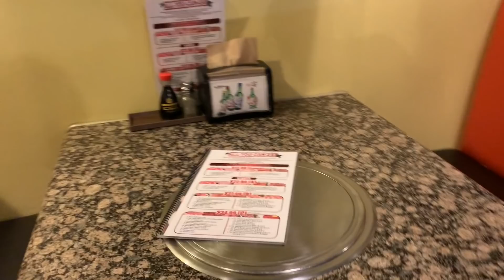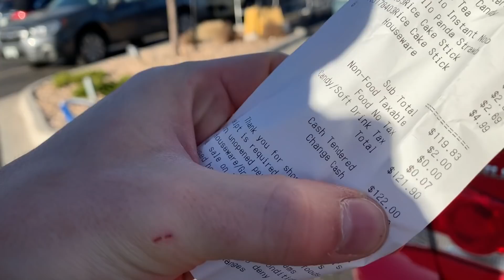AMERICAN BOYFRIEND HAS NEVER TRIED KOREAN BBQ | PICHIE AND AUSTIN